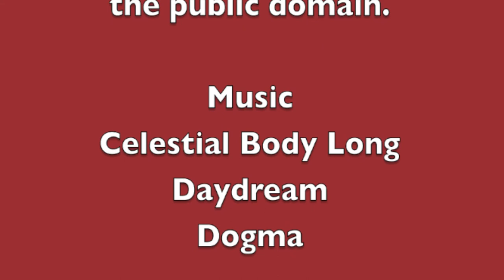Simontive 6 Episode 96: A Possible Plan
Dogland starts to get ready for a possible war, but there seems to be disagreement. What will happen to Simon?

Images used in the video are from the Public Domain.